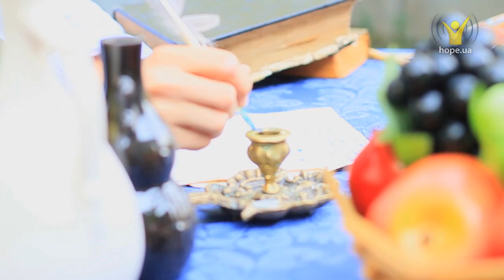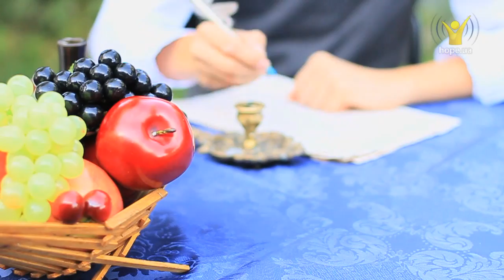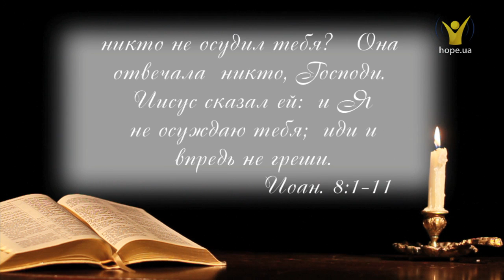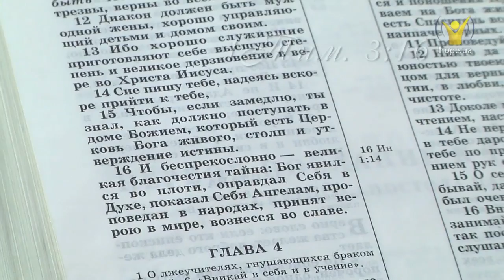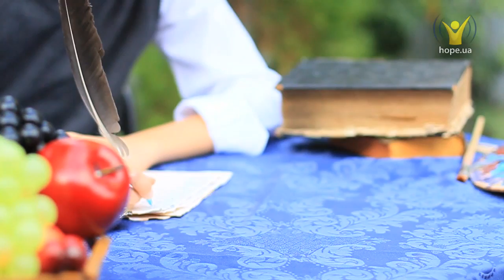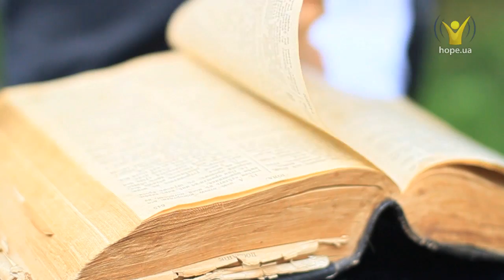Картина "Христос и грешница" Поленов (часть 2) | О Вечном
Картина "Христос и грешница" Поленов. В этой передаче мы расскажем о творчестве выдающегося художника — Василия Поленова. А также подробно рассмотрим картину "Христос и грешница".